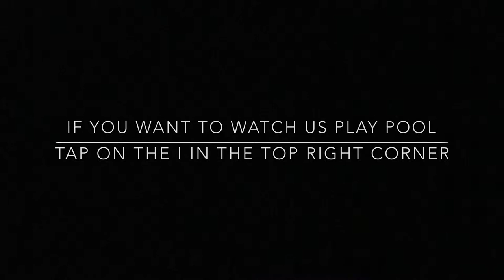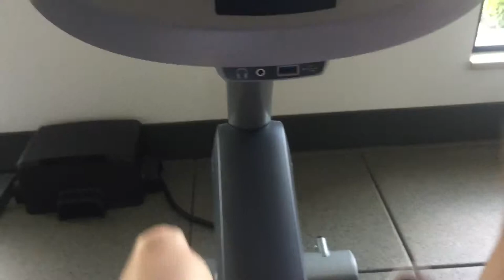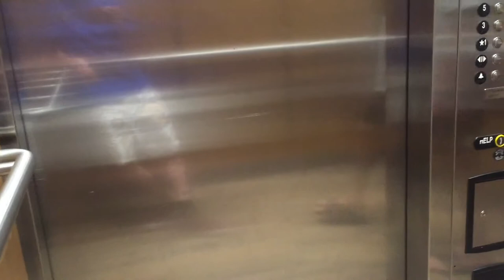Easter workout 🏋️‍♂️| Josh Guay’s Official